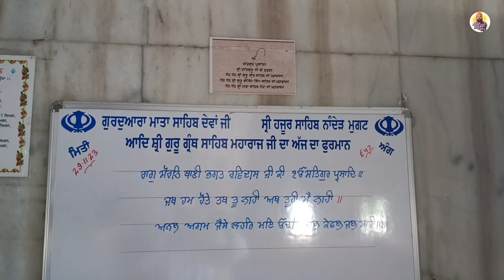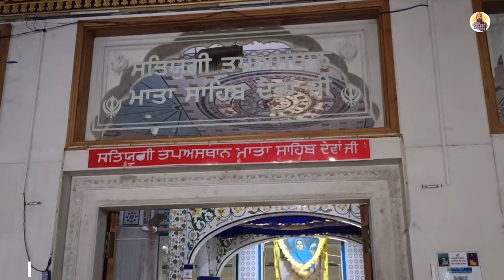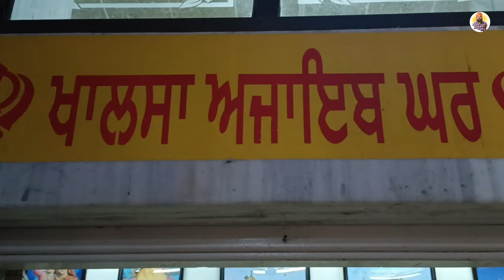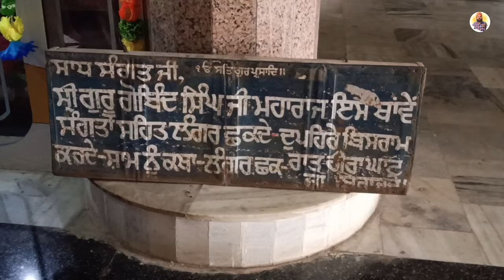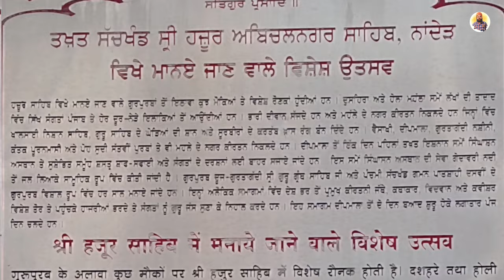Gurudwara Mata Jit Kaur Ji | Gurudwara Mata Sahib Dewan Ji | Nanded | Prince Punjabi Traveller 🙏🙏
Gurudwara Mata Jito Ji, located in Nanded, is a significant Sikh religious site dedicated to Mata Jito Ji, the wife of Guru Gobind Singh, the tenth Sikh Guru. The gurdwara stands as a serene place of worship and reflection, attracting devotees from far and wide.

Similarly, Gurudwara Mata Sahib Dewan Ji in Nanded holds historical importance as it is dedicated to Mata Sahib Kaur Ji, who played a pivotal role in Sikh history. The gurdwara serves as a symbol of devotion and honors the contributions of Mata Sahib Kaur Ji.

Both Gurudwaras are characterized by their spiritual ambiance, architectural beauty, and the continuous flow of Sikh traditions. Pilgrims visit these sites to seek solace, connect with their faith, and pay homage to the revered figures in Sikh history.